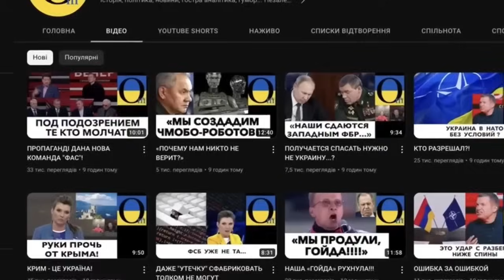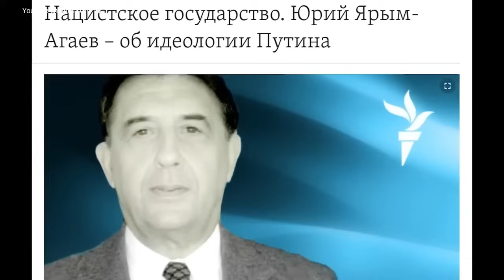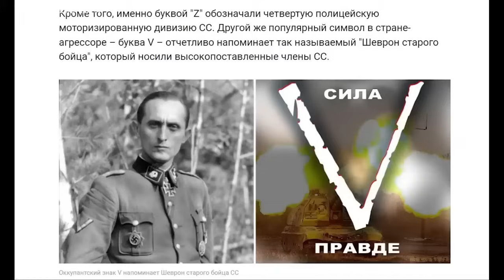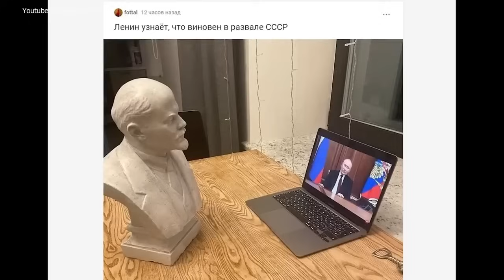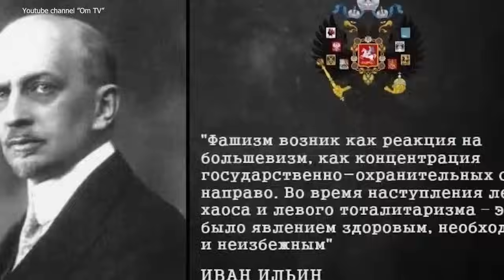«НУЖНА ПОЛНАЯ ЗАЧИСТКА ВЛАСТИ!»